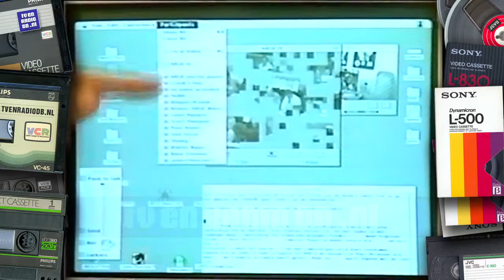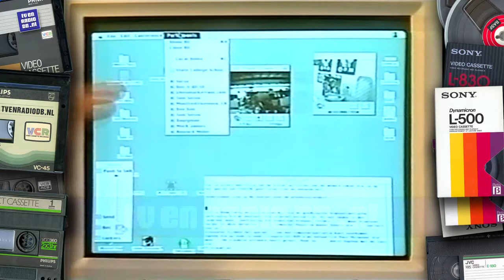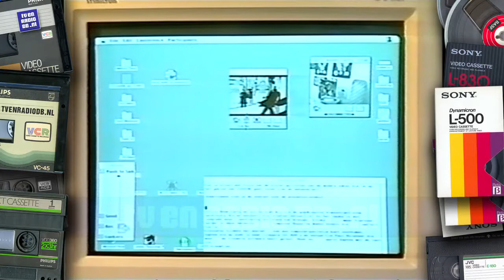TV: Veronica Computer Magazine (19950709) - Adam Curry toont CU-SeeMe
Fragment uit Veronica Computer Magazine van 9 juli 1995. Met Daphne Dekkers en Adam Curry over 'de Skype van toen' genaamd CU-SeeMe (See You See Me).